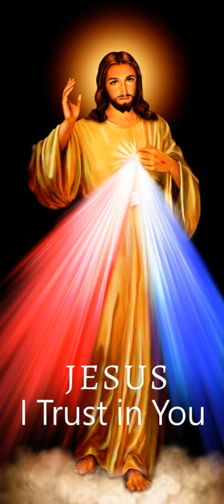Évangile du 03 Mars 2023 | Ta Parole est un Trésor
Évangile
« Va d’abord te réconcilier avec ton frère » (Mt 5, 20-26)
Rejetez tous les crimes que vous avez commis,
faites-vous un cœur nouveau et un esprit nouveau.Ta parole, Seigneur, est vérité,
et ta loi, délivrance. (Ez 18, 31)
Jésus disait à ses disciples :
« Je vous le dis :
Si votre justice ne surpasse pas
celle des scribes et des pharisiens,
vous n’entrerez pas dans le royaume des Cieux.
Vous avez appris qu’il a été dit aux anciens :Tu ne commettras pas de meurtre,
et si quelqu’un commet un meurtre,
il devra passer en jugement.
Eh bien ! moi, je vous dis :
Tout homme qui se met en colère contre son frère
devra passer en jugement.
Si quelqu’un insulte son frère,
il devra passer devant le tribunal.
Si quelqu’un le traite de fou,
il sera passible de la géhenne de feu.
Donc, lorsque tu vas présenter ton offrande à l’autel,
si, là, tu te souviens que ton frère a quelque chose contre toi,
laisse ton offrande, là, devant l’autel,
va d’abord te réconcilier avec ton frère,
et ensuite viens présenter ton offrande.
Mets-toi vite d’accord avec ton adversaire
pendant que tu es en chemin avec lui,
pour éviter que ton adversaire ne te livre au juge,
le juge au garde,
et qu’on ne te jette en prison.
Amen, je te le dis :
tu n’en sortiras pas
avant d’avoir payé jusqu’au dernier sou. »